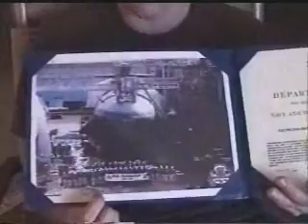Randy: November 2007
Randy was visiting Cindy for Thanksgiving, so I decided to interview him and see what he has been doing.